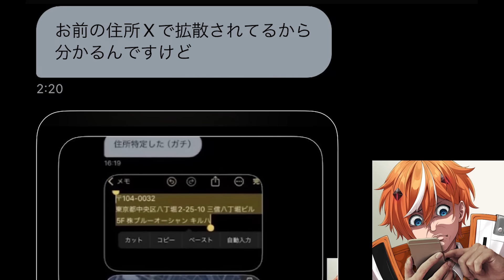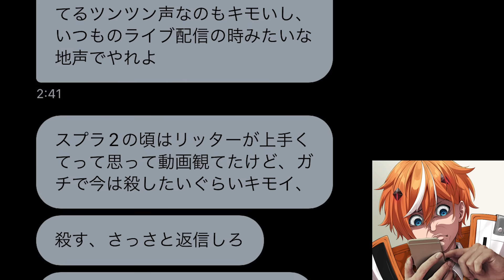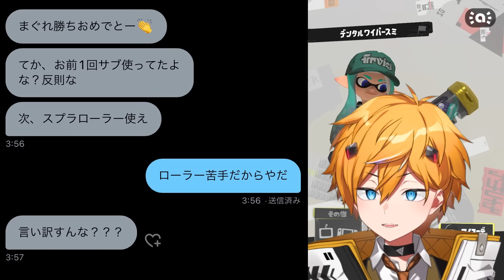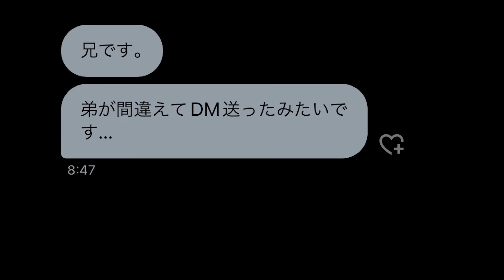【〇害予告】夏休みキッズと本気のタイマンしたら切断厨で号泣ヤバすぎたww【スプラトゥーン3】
インターネット怖い